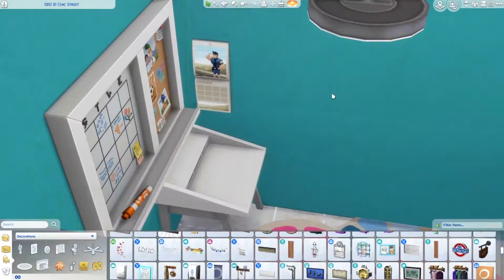The Sims 4 Tiny Apartment Speed Build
Another Sims 4 Speed Build for y'all! I hope you enjoy this tiny apartment for a family of three sims!

Thanks for checking out my content! Please be sure to check out GalaxieSlayer on the following platforms: